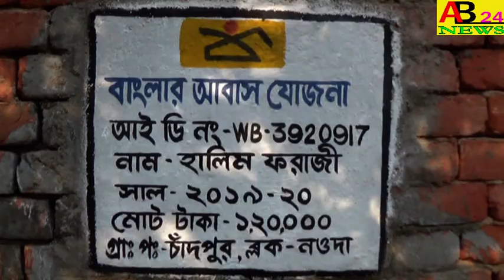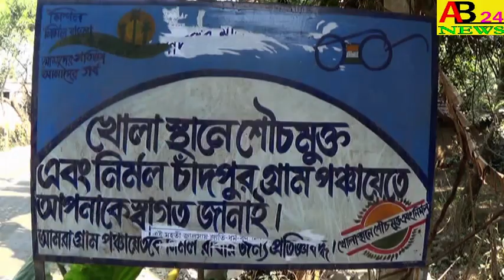।। স্বেচ্ছাসেবী সংস্থার উদ্যোগে বাল্যবিবাহ সচেতনতা শিবির ।। জীবন্তি, কান্দি,মুর্শিদাবাদ ।।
CHILD MARRIAGE AWARENESS CAMP ORGANIZATION BY A VOLUNTARY ORGANIZATION